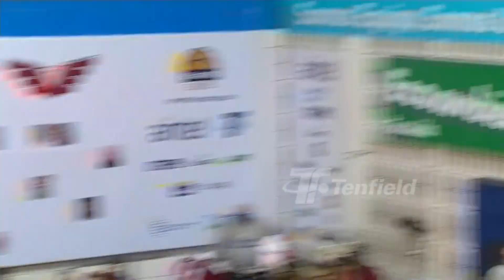Fecha 3 - 25 de Agosto 86:93 Larre Borges- Informe